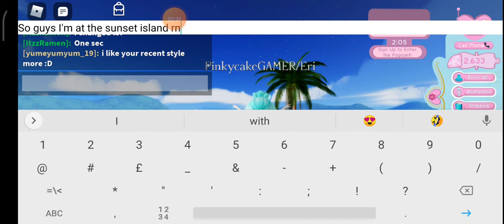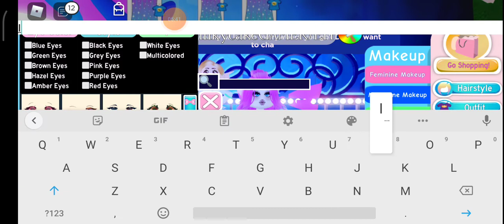Glowing accessories//Roblox royale high